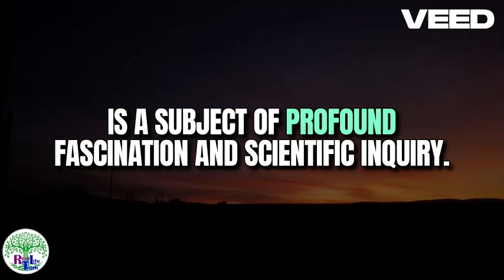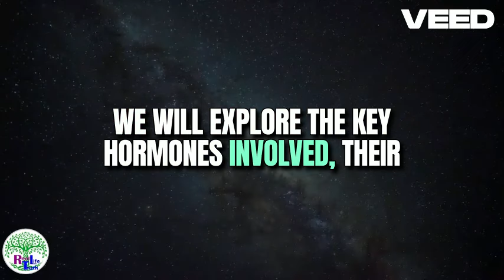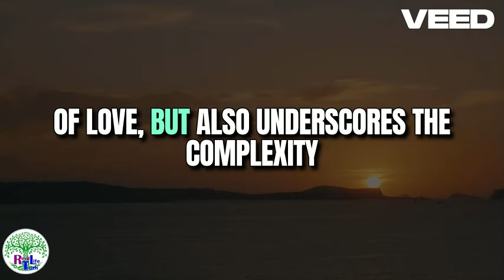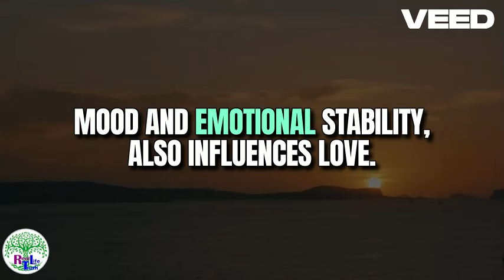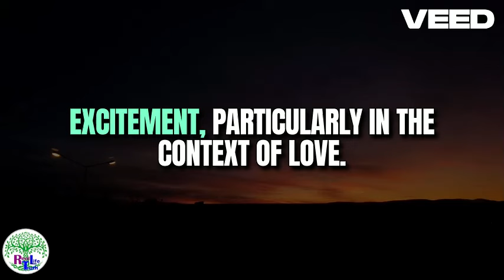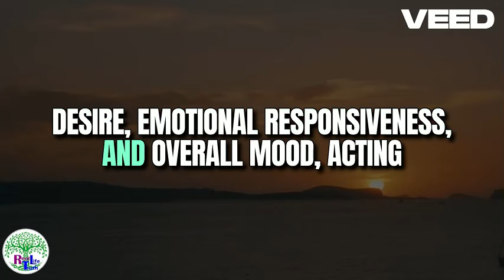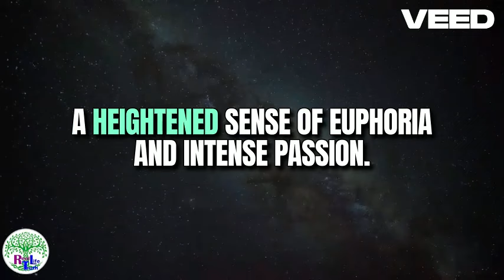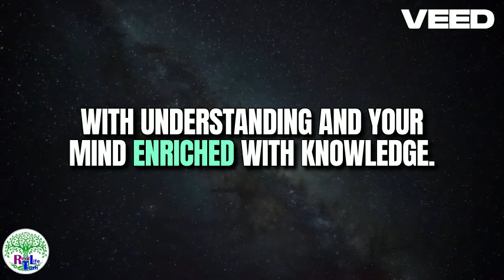The Role of Hormones How Love Affects a Woman's Brain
Remember when you love someone and everything looks beautiful. Not only in them but in everything else as well? Everything is sexy, cool, attractive. You are in heaven? There’s no-one better than your beloved in the world, never was, never will be?

Did you realize that it went on for a year, and then the same things starting to fade away? The heaven was not there anymore? The woman says you don’t love me the same as before? The man starts finding other women more attractive than their own mate?

In the beginning the blind love the passionate love, the fire is created by the of releases serotonin, dopamine, and nor-adrenaline. Serotonin, creates the feeling of well being, happiness, and anchoring in the world. Dopamine creates intense focus, motivation, and better recall. Nor-adrenaline increases muscle tone, increased performance, blood pressure, increased heart rate, etc. Collectivley, these hormonones heighten your emotional state and suppress the analytical mind. This magical moment continues for a few months to years. The eventual outcome of this intense bond is the sexual intercourse resulting in the formation of a new being.

The affectionate love is then produced by oxytocin which is released to keep them bonded beyond initial months into a year or so. This way they will take care of the baby. Oxytocin generated love empowers the woman to care for the baby and the man works to raise the family.
For a year, your brain released love, energy, focus, hormones for you. Oxytocin for example is one such powerful hormone.

Some men become addicted to the initial hormone cocktails. That is because they want to experience these hormones again.

Dopamine
So, how do you release dopamine ?
Remember dopamine helps with focus, motivation, memory, emotions, pleasure, reward, sensation, and perception.
Telling suspenseful stories with cliff-hangers release a lot of dopamine.
Let me tell you such a story: my story when I encountered a motorbike that jumped the red-light. Did my bones break?

Oxytocin
Both men and women release oxytocin. Usually when they touch each other. Females release more oxytocin than the men. Females bond strongly, but will take time. This is also why remote relationships are difficult to maintain as the oxytocin release is reduced.
Oxytocin makes you become more generous, it makes you trust more, and you bond to the person that raises your oxytocin.

Endorphins
We release endorphins when we exercise, play, and laugh. It makes us creative, relaxed and focused.

Want to bring the love down a notch?
Touch less (less oxytocin.) Tell less stories (less dopamine.) Watch less movies together (less suspense, laughter, etc.)

Or release more stress hormones. The stress hormones are released by fear, anxiety, and uncertainty, these are cortisol and adrenaline.
When you have cortisol and adrenaline, you are in the fight, flight, or freight state, You become intolerant, irritable, uncreative, and critical. Your memory is impaired and you make bad decisions.

How do you reduce the stress hormones? Yoga or other light exercises, watch something pleasant, engaging, entertaining, or comical, phytoncides (go to woods/jungle/park, have plants at home that have fragrance,) hold a pencil in your teeth horizontally not vertically, massage your temples, deep breathing, change your position, eat or drink something, etc
Remember in women oxytocin is also produced when a baby suckles their nipples. The nerves from the nipples trigger the oxytocin release from the brain. Which in turn breast muscles to contract and eject milk.

Let me tell you a story of my first patient passing away during the residency. Did you see how it created empathy?

How else can you help release oxytocin?
Make eye contact.
Hug
Touch/hold hands
Kiss